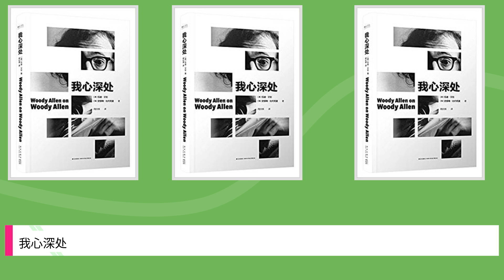我心深处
Title: 我心深处,

 Author : ,